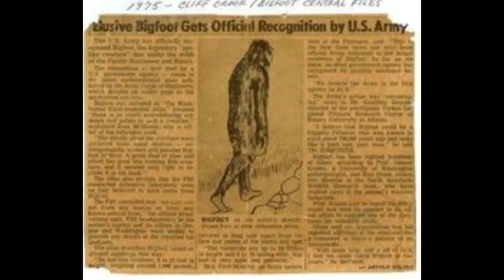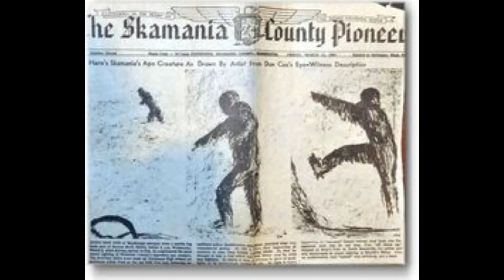New Hampshire Bigfoot Sightings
Join Those Endless Mysteries as we take a look into 2 Bigfoot sightings. These sightings comes out of New Hampshire.